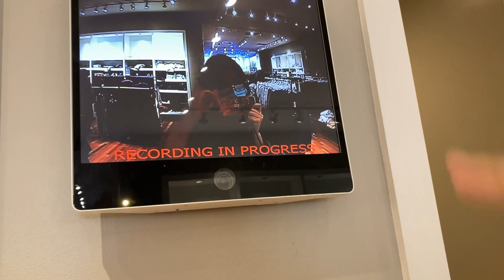Introvert in Public: Hand Movements & Personal Attention ASMR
I got bored whilst waiting for my friend, so this happened…